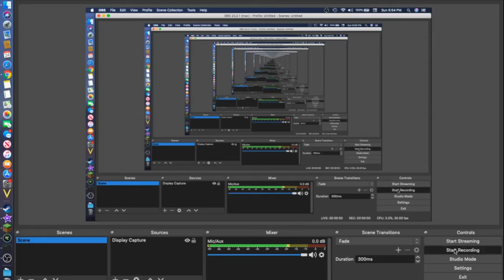CivCraft: The Revolution (Episode 8)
Cave stone goes through the first industrial revolution.